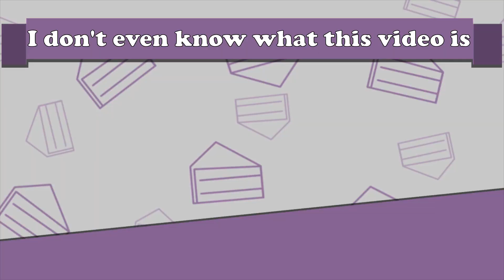So this is a video...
Ummm... I have no excuses other than I'm busy and I didn't prepare anything for this week. Yeah, that's all. Sorry. Next week will be better.